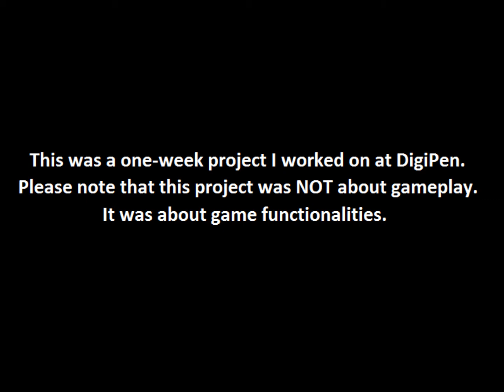Fire Dungeons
This is a platformer I worked on in my first semester at DigiPen. Red blocks leave a trail of fire than can kill your character. The goal is to collect 10 coins each level.